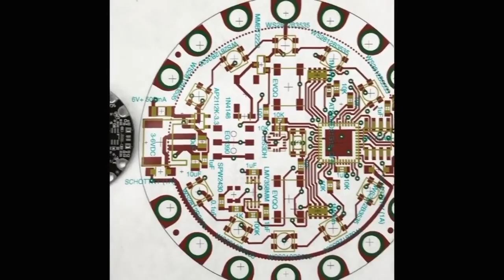Made in NYC 1/15/2020 Featuring Adafruit in Dross and Custom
Drawing on dross (0:04)

Prototyping the Circuit Playground Express board (1:15)

Milling a custom PCB (2:53)

Electric piano synth kit (3:40)

Winter sunset (4:15)